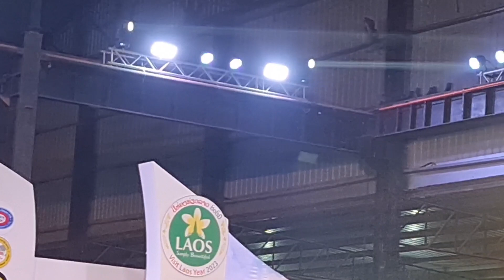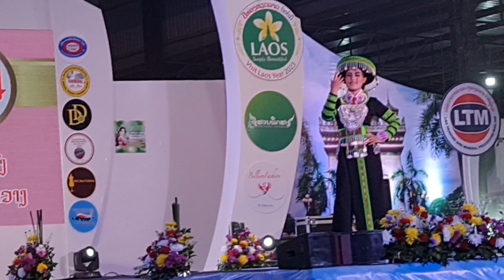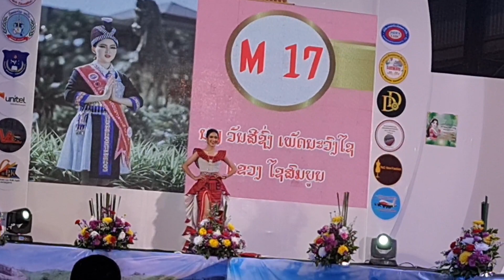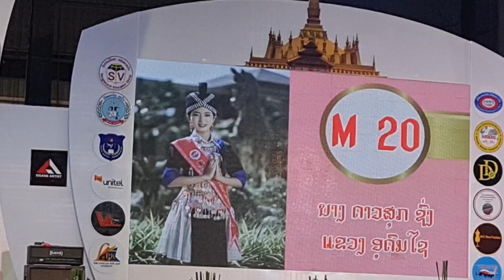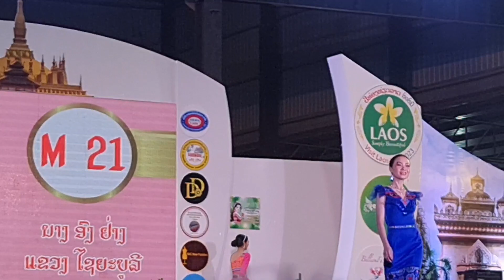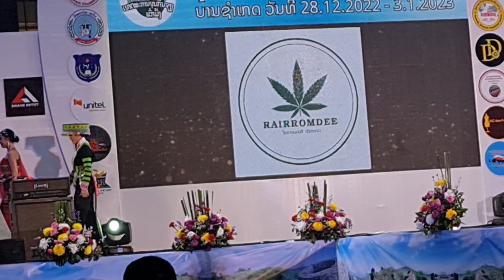mus saib lawv xerm niam nkauj tshuab